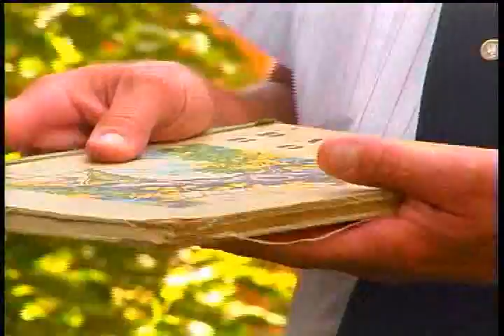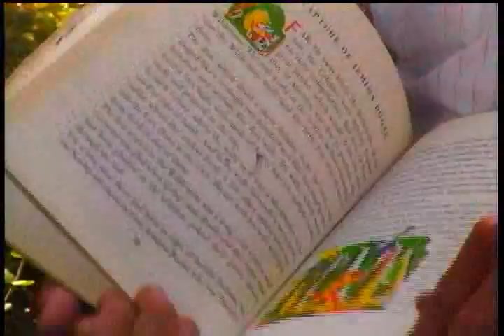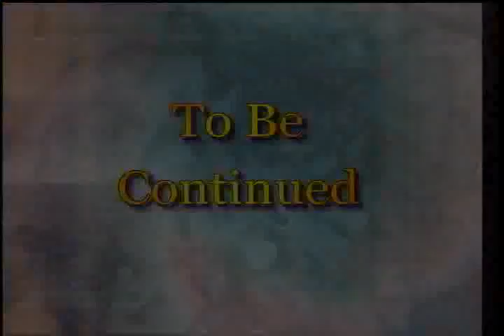Insect Damage Part 1